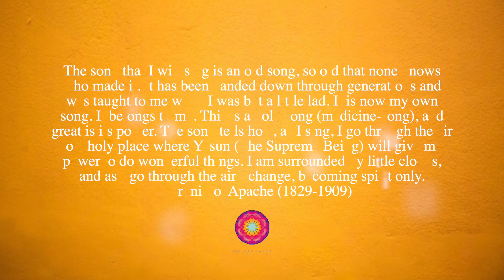Sun Salutation - Native American Flute / 22:22 min.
Native-American-Flute
Singing-bowls
Heal-all-7-chakras
chakra-meditation
tibetan-bowls
tibetan-singing bowls
calming music
healing music
meditation music
music for healing
Native American
Native flute
Reduce stress
Relaxation music
Relaxing flute
Relaxing flute music
Shamanic drum
Shamanic music
Sleep better
Sleep meditation
Sleep music

Singing bowls for chakras balancing and cleaning
Heal all 7 chakras
Take a deep breath in, then breath out, then relax and follow the music
Mother Earth Healing Youtube Channel

Mother Earth Healing is the Youtube channel for all chakras healing,
Singing bowls are a wonderful mechanism we use in our healing sessions,
chakra meditation is used to armonize your body your life your spirit,
chakra healing is essential to keep a healthy and balanced life ,
tibetan singing bowls are the most known bowls of all.